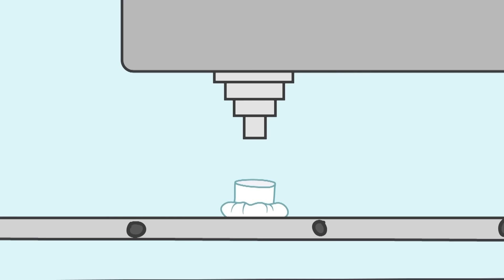Kot-O-Ciaki | Kompilacja odcinków | Najlepsze bajki dla dzieci 2024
Czy jesteś zaskoczony zimową pogodą? Jeśli tak, to czas zebrać całą rodzinę i spędzić wieczór na oglądaniu wybranych odcinków Cat-O-Chiaki.

Co można znaleźć w jaskini? Kto uczy się grać na pianinie? Kto jest najlepszy w chowanego?

Cookie, Candy i Pudding znają już odpowiedzi na te pytania!
Cieszyć się!